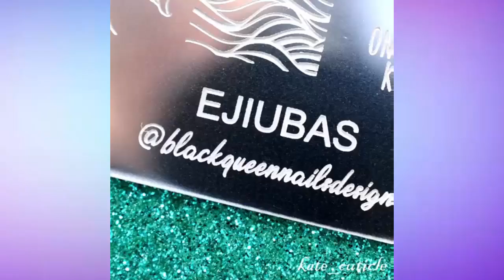海外のネイルアートまとめ ♥️ マニキュア 2020 #41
海外のネイルアートまとめ ♥️ マニキュア 2020 #39